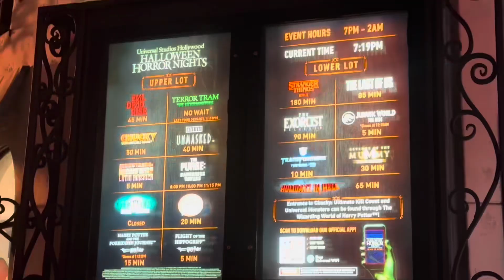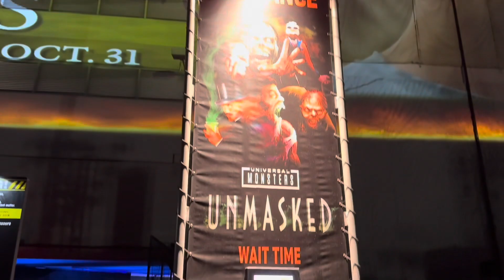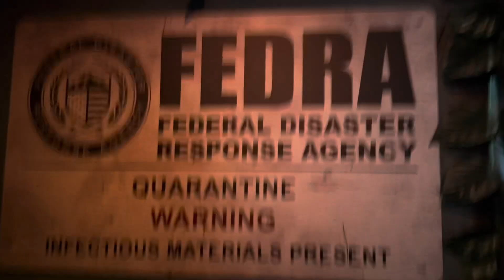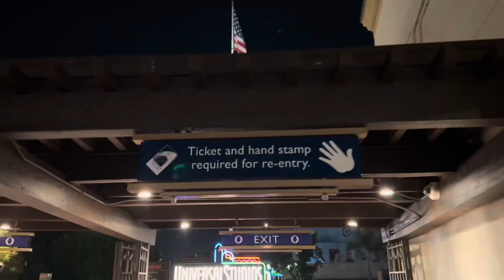Scariest Mazes at Halloween Horror Nights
Out and About with @PatrickCloudChannel and @Persephanii . Today we take on the scariest mazes at Universal Studios Halloween Horror Nights! Where should we go next?!